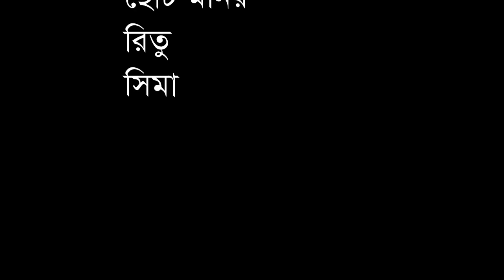নতুন কৌতুক বাসর ঘরে বউ চুরি ধর ভাইদামার Dhor Vadima 2020-FN Firoz Media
Bashoor ghore cure 2020-FN Firoz MediaBashar stole his wife at night